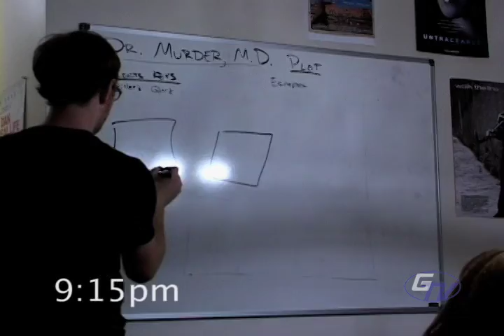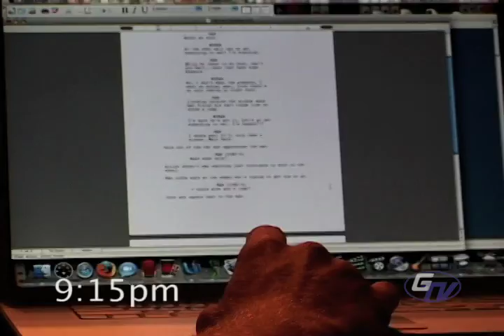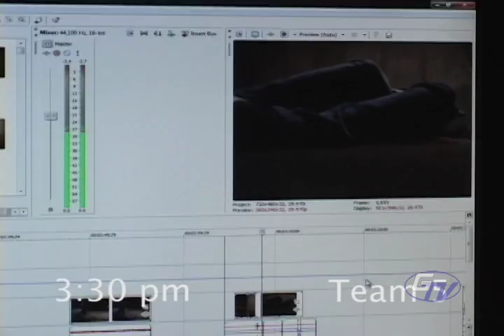Webster University 2nd Annual 48 Hour Horrorfest Competition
I pulled the old GTV documentary from last year to make this promo for this year. Morgan Gaw, Tierra Gray and I shot the documentary. I made the graphics too. Ashley Lam, Webster University student, took the gorlok picture at the end of the promo.

Hey Webster! Anyone is welcome to participate. You can have a team of up to 4 people.

For those of you who don't know what the 48 Hour Horrorfest Competition is, you and your team have to create at least a 5 minute horror movie. The competition starts Friday at 5pm. You will randomly draw a topic, like Ghost, and possibly an object or location to shoot at, and you have 48 hours to write, direct, shoot, and edit this piece. It is then evaluated by a panel of judges and then shown.

Don't forget to sign up and tell everyone you know at Webster. I could be wrong so don't quote me on that. Also all the teams will be given the same equipment to use.

Be creative and we hope to see you there!